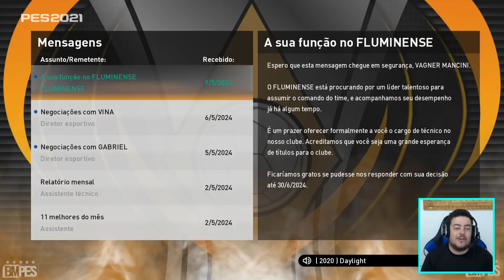MANCINI PODE DEIXAR CORINTHIANS e IR PRO FLUMINENSE !! PES 2021 Master Liga #151